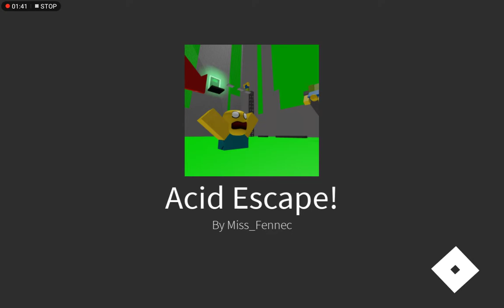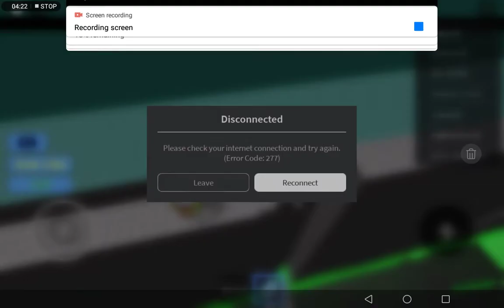Disconnect :(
H0w t0 flx tad